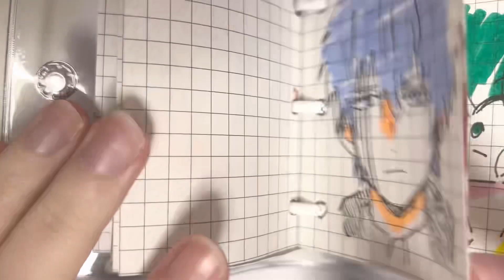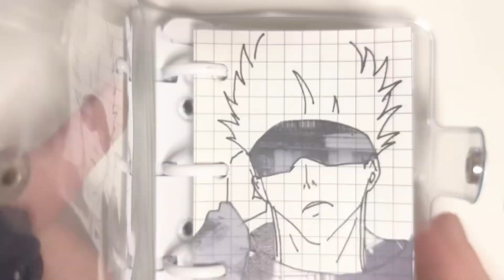【マステ絵】ハギーワギー/マッシュル...ミニノートイラストマステ切り貼りshortsまとめ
マッシュル　ハギーワギー　フィンエイムズ
マステ絵